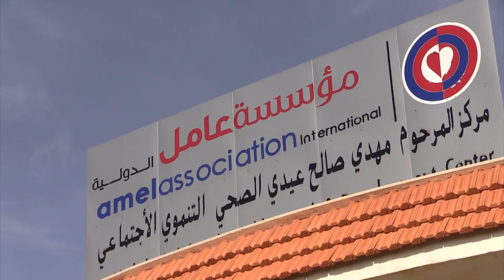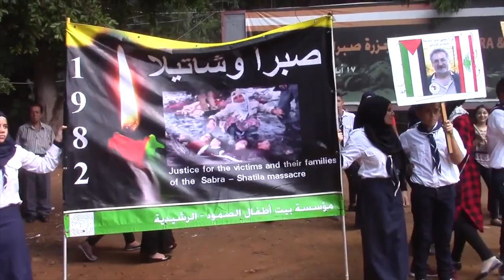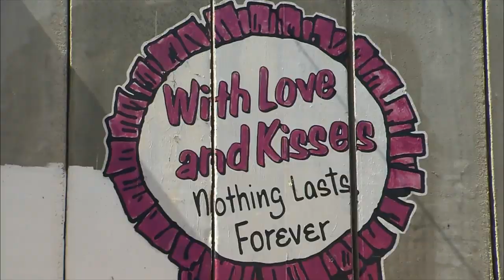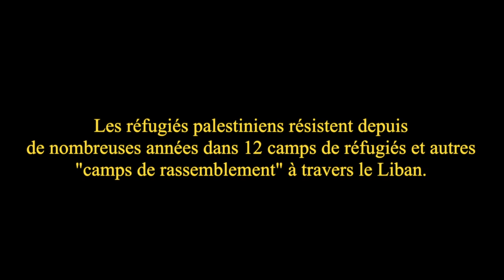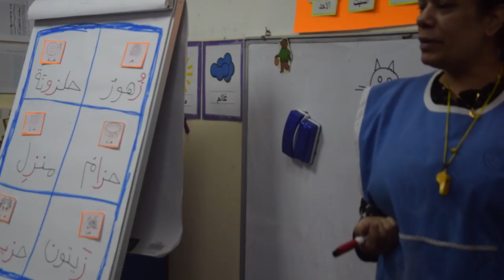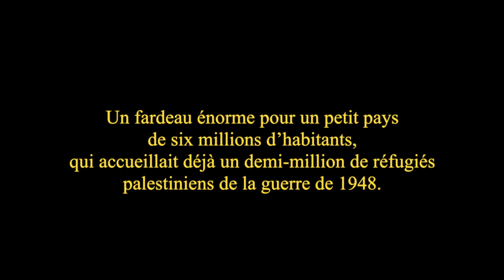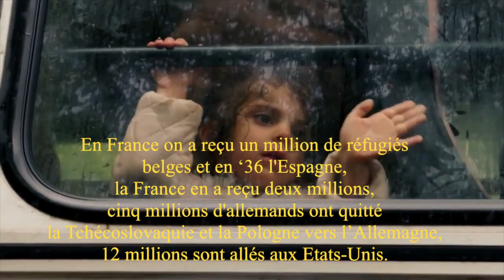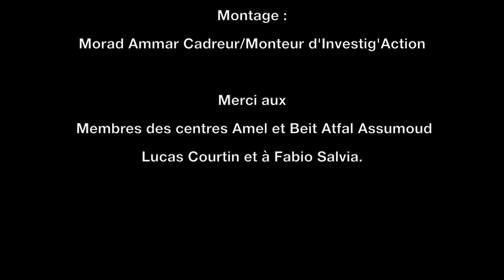Liban, terre de refuge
"Liban, terre de refuge" : le quotidien dans les camps des réfugiés au Pays des cèdres

Pour soutenir la production vidéo Investig'Action, rdv sur TIPEEE : vidéos inédits et cadeaux exclusifs